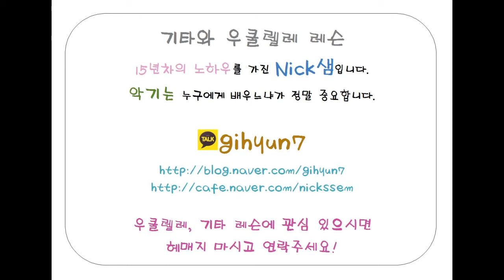[Nick샘][닉샘] 겨울왕국(Frozen)_ "Let It Go" Guitar Cover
본 영상은 레슨생들을 위해서 쉬운버전으로 제작되었습니다.

우!주! 최!강! 레슨 Nick샘 기타& 우쿨렐레 입니다.

지금 유투브, 네이버에서 Nick샘을 검색해보세요!

어떤 과정이든 목표를 정하시면 가장 좋은거 아시죠?
최소 6개월 과정으로 기타를 자유롭게^^

1개월차
기타의 명칭,계명 연주,로망스

2개월차-
메이져 코드의 원리,
실전 곡 원하는 곡으로 지도, 실전 주법 지도

3개월차-
마이너 코드의 원리,

4개월차-
캐논변주곡 또는 미뉴엣 연주,
손가락 연습, 하이코드 마스터(여러운 코드)

5개월차-
음악의 구성, 음악을 듣고 리듬 만들어 보기, 주법 만들어보기, 코드 만들기, 연주만들기 등

6개월차-
하고싶은 곡 마스터, TAB악보 보는 연습
6개월 이상부터는 자유곡이며, 자신이 원하는 곡을 마스터할 수 있게 개인지도해드립니다.

예) 황혼, River flow in you, 그xx, 하울의 움직이는 성 등 자신이 원하는 곡

위의 과정을 성실하게 이수하시면 자신이 원하는 곡을
언제든지 자유롭게 연주하실수 있는 실력을 가지게 됩니다^^

돈, 시간이 아깝지 않습니다!
도전하세요! 제가 돕겠습니다!

인생의 새로운 재미의 길을 열어드립니다!!!

지금 바로 유투브, 네이버에서 Nick샘을 검색해보세요^^